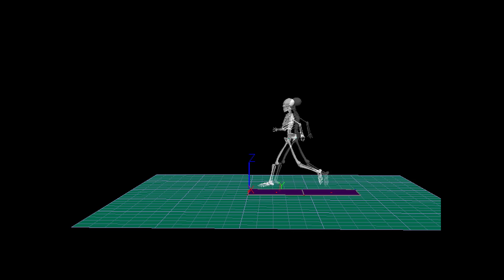Running Medicine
Peter Cavanagh and Dr. Mark Harrast discuss UW Medicine's research and clinical care for runners.